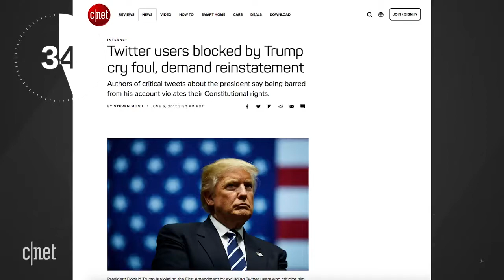LAS NOTICIAS EN UN MINUTO - 23 DE MAYO DE 2018